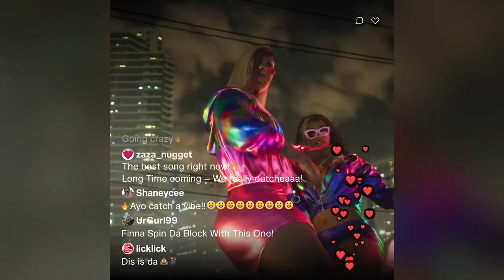GTA 6 Trailer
First trailer for the new part of GTA 6 (VI)